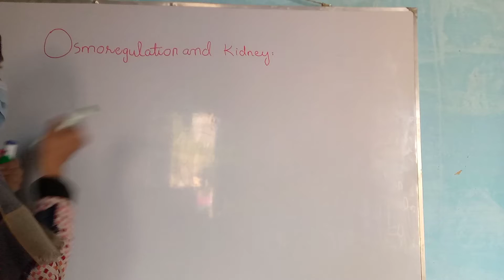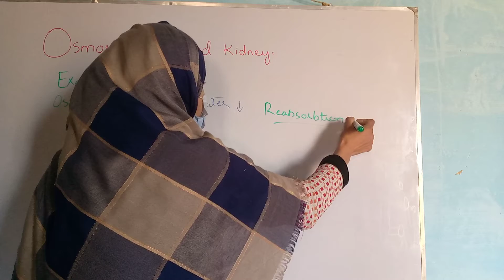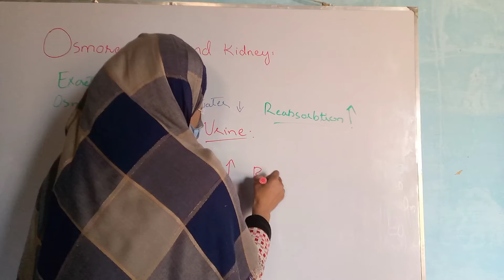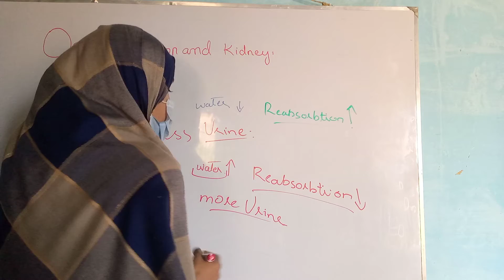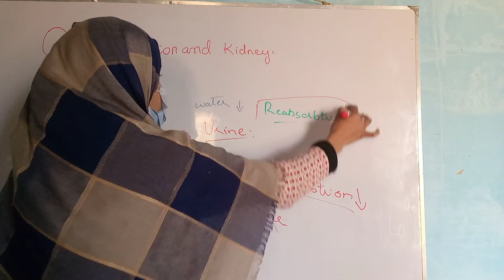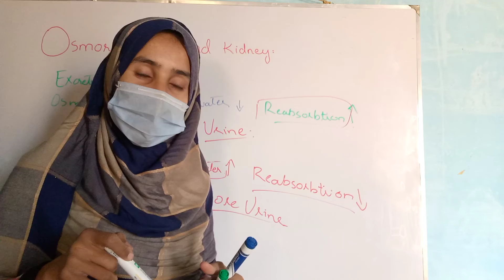class 10 biology chapter 2 homeostasis. osmoregulation of kidney